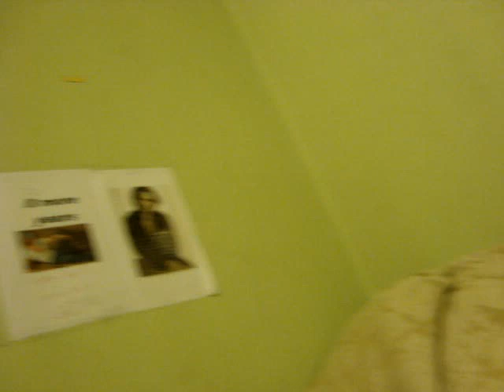Deja is FUNNY